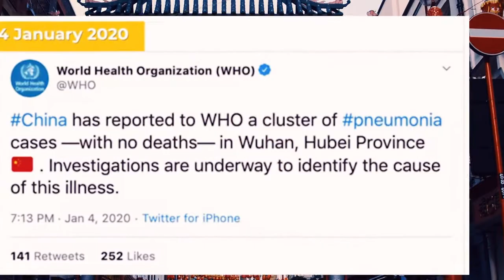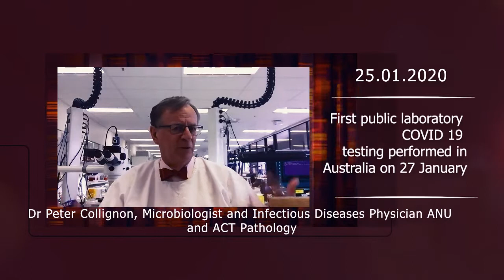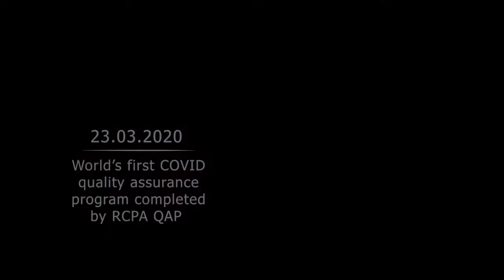RCPA: A behind the scenes look at Australia's response to COVID19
Never before has pathology testing made such a contribution to the wellbeing of the community as it has now, during this COVID-19 pandemic. On International Pathology Day 2020, we take a look back at the response to COVID-19 and acknowledge and thank our RCPA Fellows for their important work.